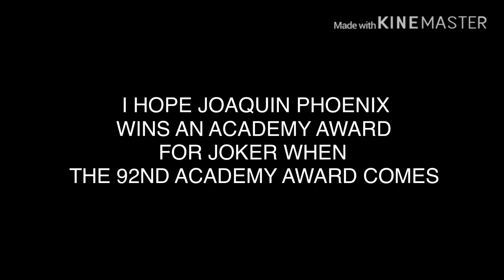Joaquin Phoenix Academy Award Actor Losses (But He Won A Golden Globe For Joker)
I Hope Joaquin Phoenix Wins An Oscar Along With Renée Zellweger, Brad Pitt, & Laura Dern When The 92nd Oscars Comes On February 9th 2020

I Do Not Own The Oscars, It Belongs To ABC Network